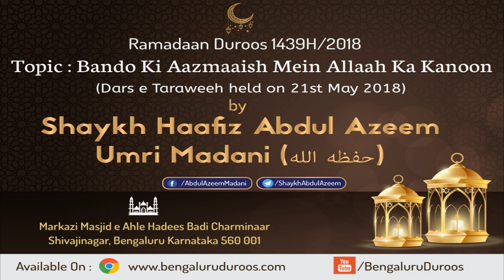Bando Ki Aazmaaish Mein Allaah Ka Kanoon by Shaykh Abdul Azeem Madani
Topic: Bando Ki Aazmaaish Mein Allaah Ka Kanoon